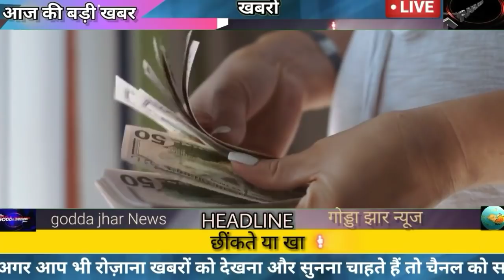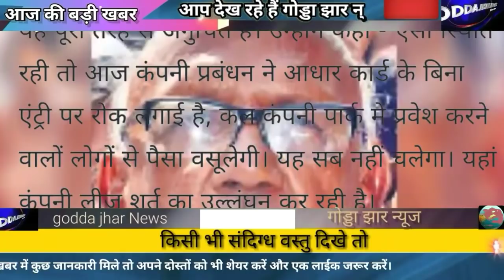jharkhand news 23july 2021/ 23 July Jharkhand News /Today Jharkhand Breaking news 23july Daily News